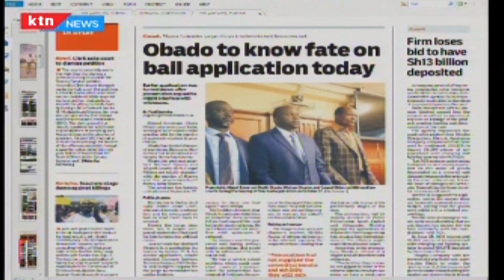Press review: Obado to know fate on ball application today